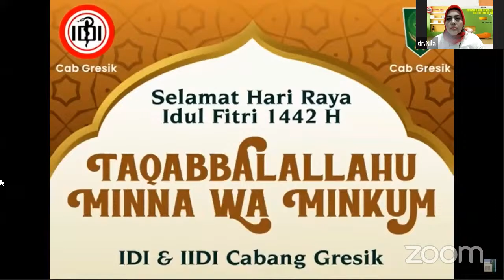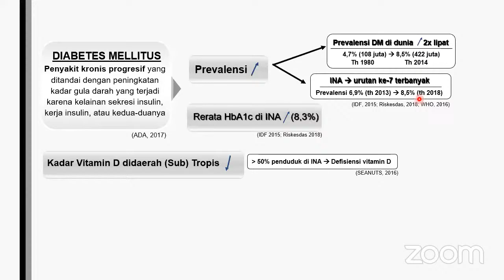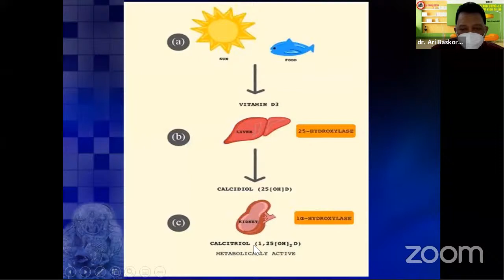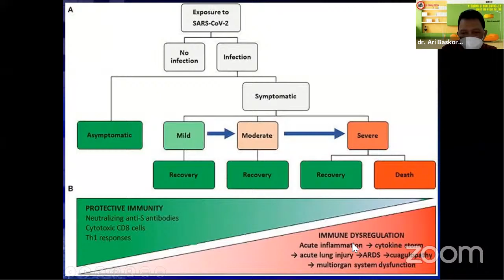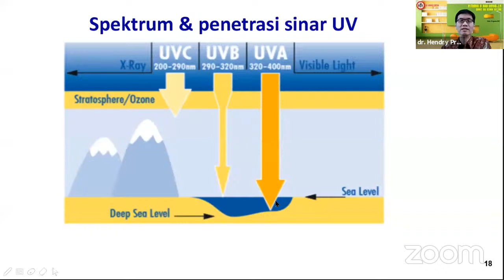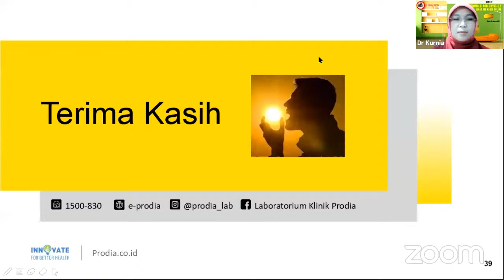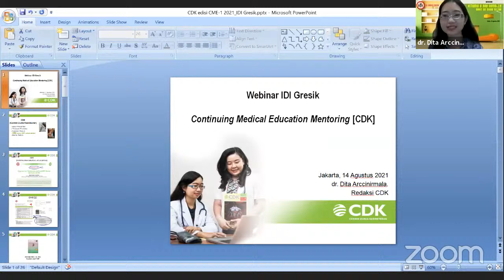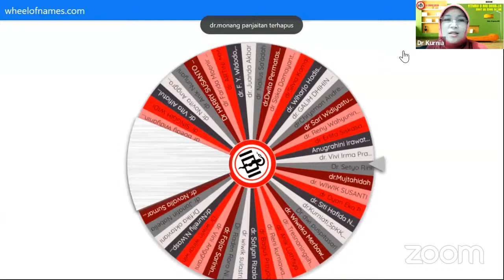Webinar IDI Gresik Vitamin D & Covid-19